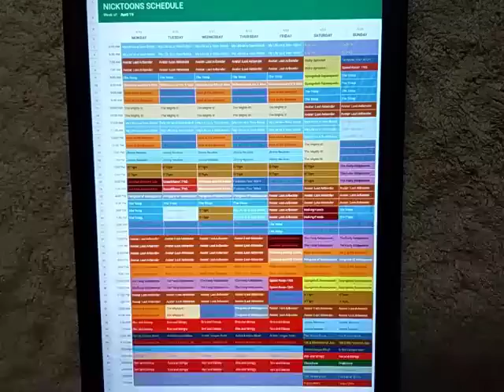Nicktoons Throwback Schedule: April 19, 2010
Here's the Nicktoons Schedule for the week of April 19, 2010.